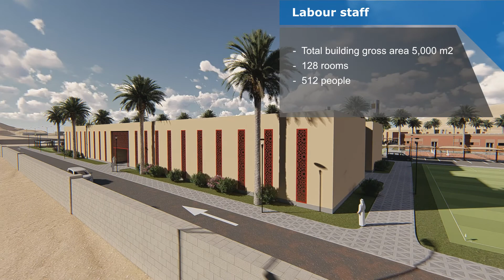Consultrans Meca Buses Depot Video 2022